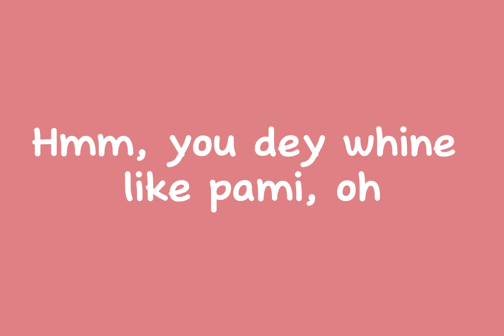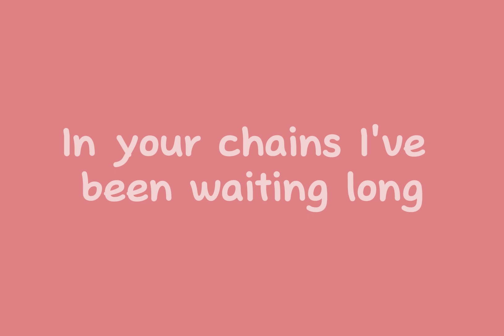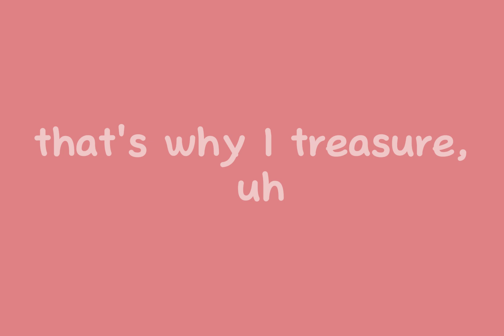Odeal Onome Lyrics